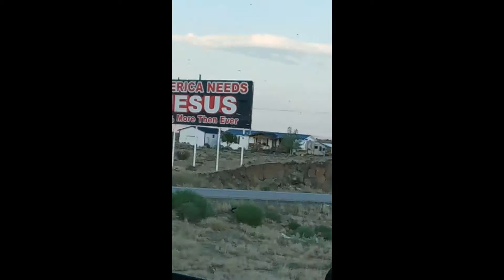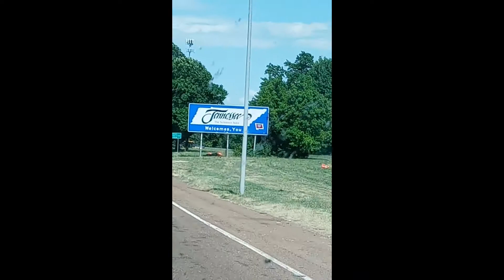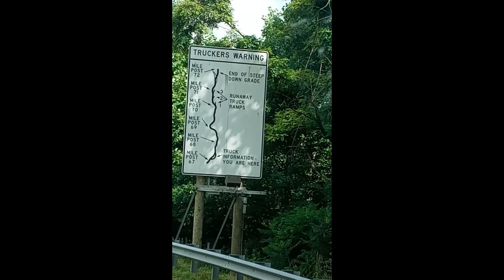ROAD TRIPPIN' WITH BAE | EPISODE 12 - Homecoming (feat. Bearizona, Kwame Brown, & Sweet Caroline)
I went on my FIRST cross-country trip with my boyfriend in June 2020. I call it my "AmeRICKAn pilgrimage".. WE WENT AGAIN THIS SUMMER 2021.

We rode I-40 to the house.
This is only the 1st half of our 2021 trip... we will resume lol